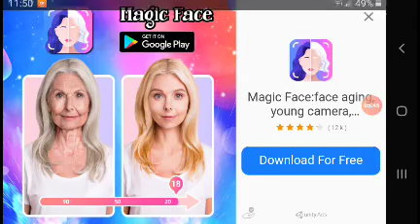FIGHT TEST. BY YABOIMIKE FULLER.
All About Him FIGHTING!